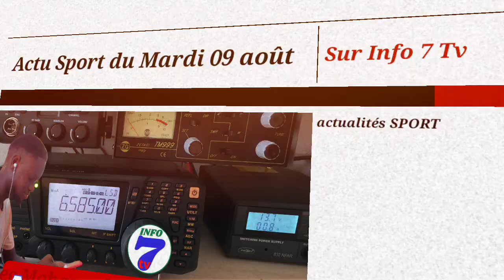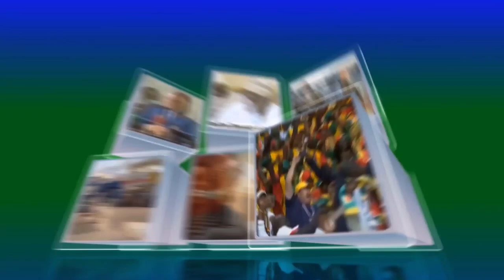🔴Le PSG est entrain de doubler le Real Madrid sur le dossier Fabian Ruiz: Actu Sport du Mardi 9 août